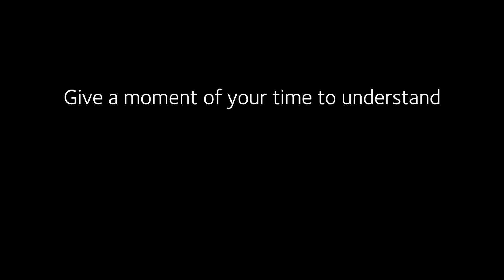Jim dreams of flying | Short film about Parkinson's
There's much more to Jim than you might think. Created by Parkinson's UK for Parkinson's Awareness Week (7-13 April 2014). Inspired by and featuring people with Parkinson's. To show your support,  please share this film.

With thanks to Catsnake Film, Hendon Royal Air Force Museum, Procam Equipment Hire, Paul Mayhew Archer, Steve Brooke Smith, Suzy Grant, Jim Read, Alan Wheeler and our volunteer extras, crew and musicians.